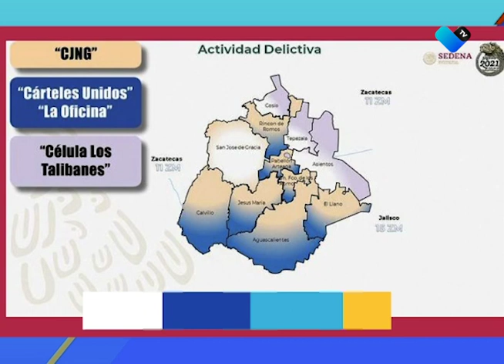01 Sí hay crimen organizado en el estado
Confirma el Secretario de Seguridad Pública del estado, la presencia de carteles en la entidad.